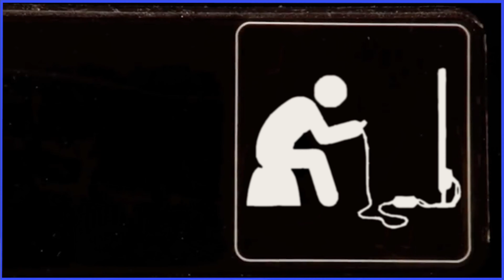Scott The Woz x The Office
Hey all.